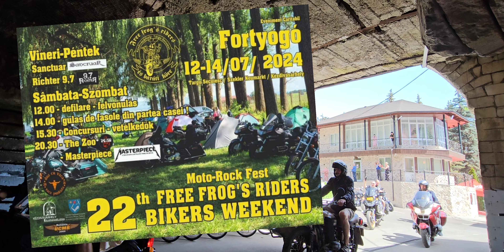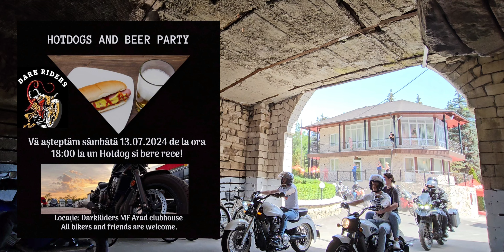Evenimente moto ep.113 (11-14 Iulie)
Evenimente moto publice.